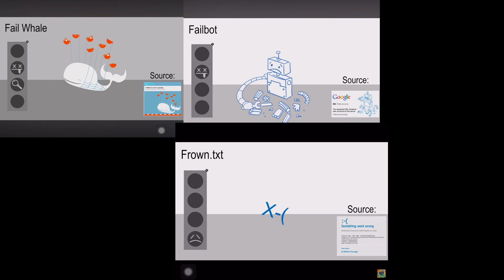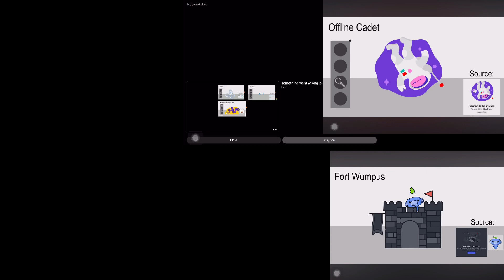My 4th remix of the something went wrong island (credit to @BombotMSM )